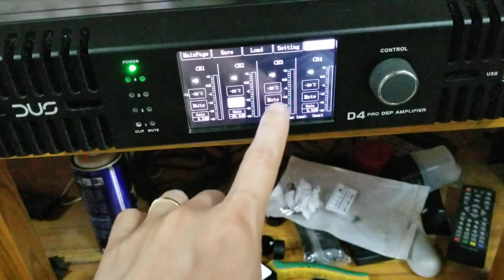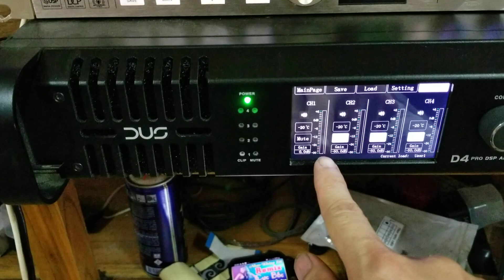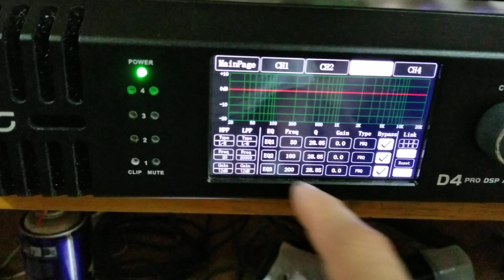Test đẩy Đua d4 cho bác Hùng - HCM. Đẳng cấp là mãi mãi.